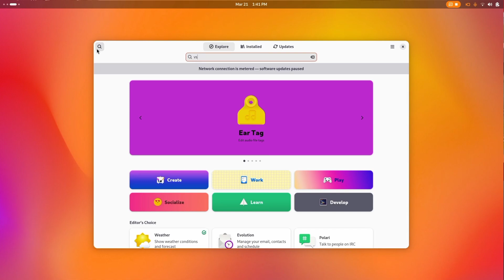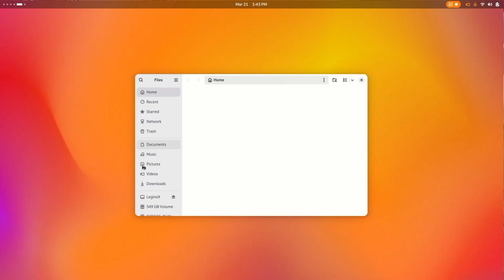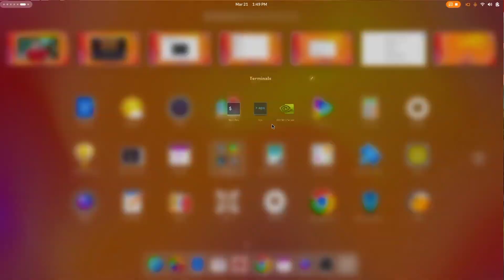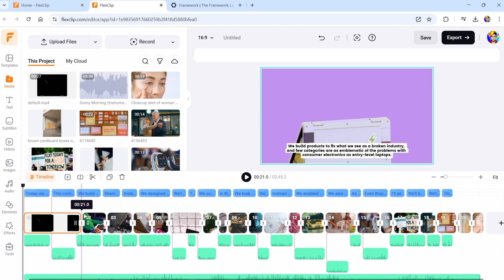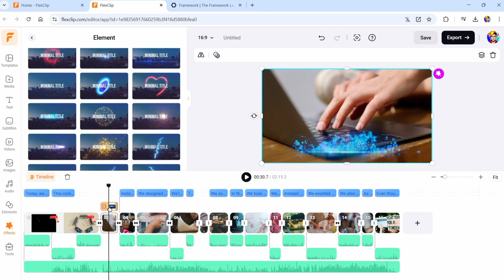All in One Magic • Windows + Android + Linux in One PC! 🔥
🔥 Want to run Windows, Android, and Linux on the same PC? This video will show you how to set up a multi-boot system that lets you switch between operating systems easily! 💻📱

🛠 In this video, you'll learn:
✔️ How to install and configure Windows, Android, and Linux together 🏗️
✔️ The best tools to create a triple-boot system ⚙️
✔️ How to avoid boot errors and fix common issues 🛠️
✔️ The pros and cons of each OS on a single machine ⚡

⚡ Get the best of all worlds—Windows for work, Android for apps, and Linux for coding or hacking!

🔗 Resources & Downloads:
👉 [Insert necessary links: OS downloads, bootloader tools, partitioning software]